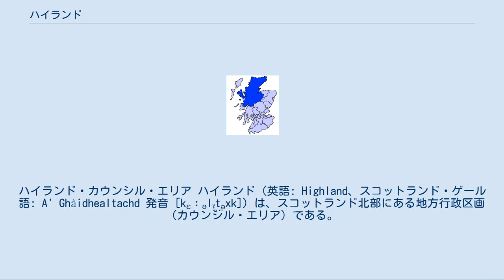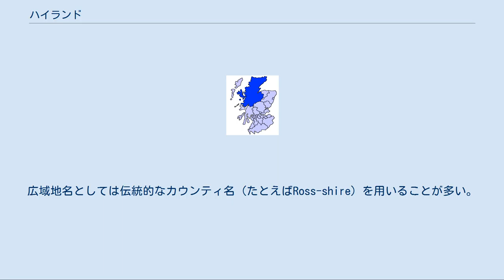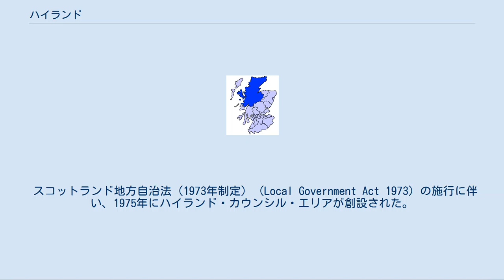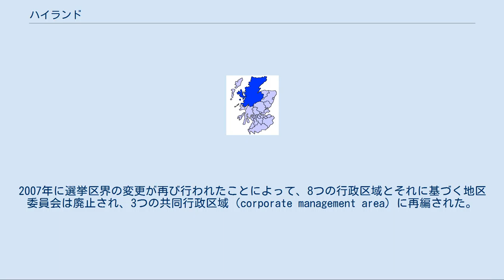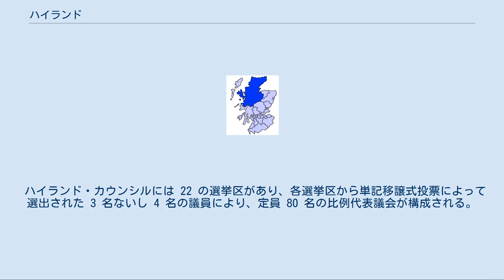ハイランド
スコットランドのカウンシル・エリア
ハイランド・カウンシル・エリア ハイランド（英語: Highland、スコットランド・ゲール語: A' Ghàidhealtachd 発音 [kɛːəlˠ̪t̪əxk]）は、スコットランド北部にある地方行政区画（カウンシル・エリア）である。
行政中心地はインヴァネス。
スコットランドで最も広い面積を持つカウンシル・エリアであると同時に、イギリス全土でも最大の面積を持つ地方行政区画である。
 ハイランド・カウンシル・エリア、すなわち地方自治体ハイランド・カウンシルが管轄する行政区画としての「ハイランド」地域は、広義のハイランド地方（Highlands / a` Ghàidhealtachd）の一部である。
 ハイランド・カウンシル・エリアは、アーガイル・アンド・ビュートとともにその全域が広義のハイランド地方（ハイランズ）に含まれるカウンシル・エリアである。
ハイランド・カウンシル・エリアに隣接する諸カウンシル・エリア（マレー、アバディーンシャイア、パース・アンド・キンロス）ならびにアンガス、スターリングの一部がハイランド地方と重なっている。
 ハイランド・カウンシルの中央庁舎はインヴァネスにあり、かつてのディストリクト・カウンシルの庁舎は支所として利用されている。
 この地域の住民の多くは、「ハイランド」（Highland / Gàidhealtachd）を地名のように用いることはおかしいと考えている。
たとえば「ハイランドのディングウォール市」（Dingwall in Highland）という表現は奇妙であり、慣用的に用いられることもない。
カウンシルが管轄する地域を特に呼ぶ場合にのみ「ハイランド・カウンシル・エリア」（the Highland Council area）、「ハイランド・エリア」（the Highland area）、「ハイランド・リージョン」（the Highland region）と呼ぶ傾向にある。
広域地名としては伝統的なカウンティ名（たとえばRoss-shire）を用いることが多い。
 広域地名としては「ハイランズ」（Highlands ー 語尾の s に注意）という語が一般に用いられる。
「ハイランズ」は、ハイランド・カウンシル・エリアのみを指す呼称として用いられることもあるが、ほとんどの場合はより大きな地域（ハイランド地方参照）を指す概念である。
 ハイランド・カウンシル・エリアと同様の地域を指す概念に「北部スコットランド」 (Northern Scotland) がある。
消防救急隊 Highlands and Islands Fire and Rescue Service の管轄区域を「北部管区」 (Northern Constabulary) と呼ぶが、この区域にはオークニー、シェトランド、アウター・ヘブリディーズの島嶼カウンシル・エリア (island council areas) を含んでいる。
 「ハイランド地方」も参照 今日のハイランド・カウンシル・エリアは、1975年まで用いられていたカウンティ (County) では、インヴァネスシャイアならびにロス・アンド・クロマティの本土部分の殆ど及びインナー・ヘブリディーズ諸島部分、サザランド、ケイスネス、ネアンシャイア全体、アーガイルならびにマレーのごく一部に相当する。
 スコットランド地方自治法（1973年制定） (Local Government Act 1973) の施行に伴い、1975年にハイランド・カウンシル・エリアが創設された。
カウンシル・エリアは2階層のリージョン (region) であり、8つのディストリクト（区）からなっていた。
すなわち、 である。
1975年の地方自治法施行により、それまでのカウンティとバラのカウンシルは廃止され、あらたにリージョン全体と各ディストリクトに公選制の地方議会（カウンシル）が設置された。
 スコットランド地方自治法（1994年制定） (Local Government Act 1994) の施行に伴い、リージョン全体の地方議会（カウンシル）とディストリクトごとの地方議会（カウンシル）は統合されることになった。
1996年、単一の自治体としてのハイランド・カウンシルが発足した。
 ハイランド・カウンシルでは旧来のディストリクトを行政地区 management area とし、行政地区ごとに地区委員会 (area committee) を設置した。
しかし、1999年にそれまで行政地区...